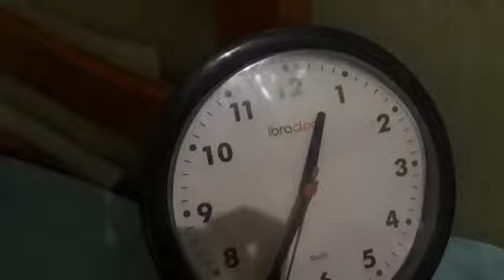tic ti tac ti toc 🐭🐁🐍🐿🐱🐈🐵🐒🐘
rato cobra um esquilo um gato O Macaco e o elefante